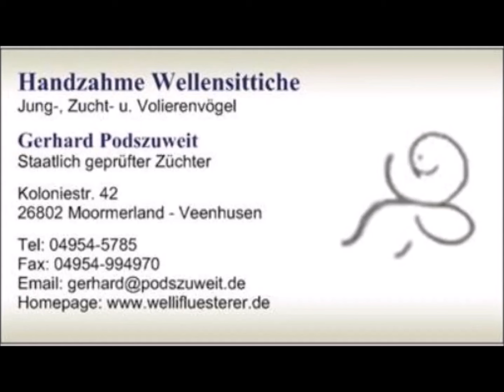2024 09 16 Hirse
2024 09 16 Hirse